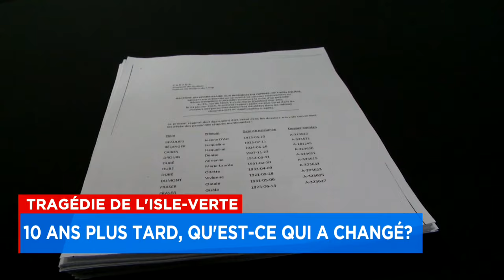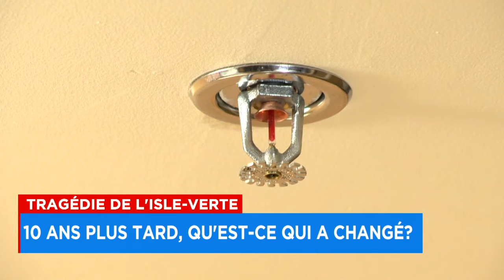10 ans de la tragédie de L’Isle-Verte: une vision d’horreur sur caméra - reportage